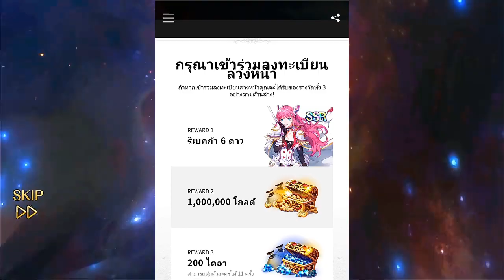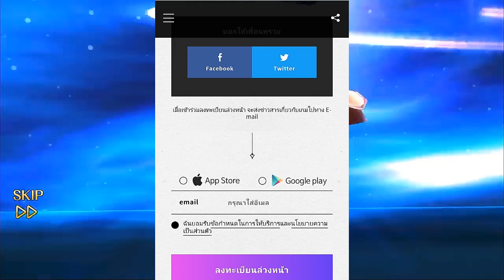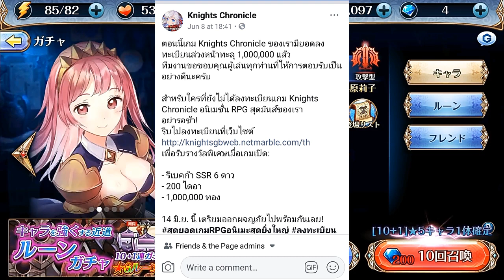[Knights Chronicle] - ลงทะเบียนล่วงหน้ารับของฟรี ระดับ SSR !!